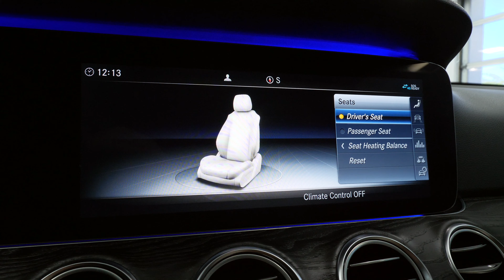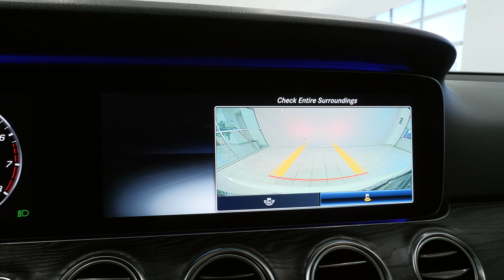Certified Pre Owned 2020 Mercedes-Benz E 350 Sedan - RA10295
This 2020 Mercedes-Benz E-Class E 350 is proudly offered by Mercedes Benz Of Arrowhead This CERTIFIED Mercedes-Benz includes: AMG LINE EXTERIOR, POLAR WHITE, LED LOGO PROJECTORS (SET OF 2) (PIO), PREMIUM PACKAGE, HD Radio, Heated Front Seat(s), Satellite Radio, Premium Sound System, Requires Subscription, Bucket Seats, MACCHIATO BEIGE/BLACK, MB-TEX UPHOLSTERY, WHEELS: 19" AMG TWIN 5-SPOKE, Tires - Front Performance, Aluminum Wheels, Tires - Rear Performance, BURMESTER SURROUND SOUND SYSTEM, Premium Sound System. Drive home in your new pre-owned vehicle with the knowledge you're fully backed by the CARFAX Buyback Guarantee. If you're going to purchase a pre-owned vehicle, why wouldn't you purchase one with CARFAX one-owner report. A rigorous inspection for safety and reliability makes this vehicle Certified Pre-Owned. Excellence, luxury and stature are just a few of the pillars this car is built upon. Drive any city's streets like you've lived there all your life using the navigation system on this Mercedes-Benz E-Class. Price. Performance. Protection. This vehicle has it all, including a manufacturer's warranty. Class defining, one-of-a-kind options are the standard with this Mercedes-Benz E-Class plus much, much more. This vehicle comes equipped with custom wheels.
Mercedes-Benz dealer on Bell Road Peoria AZ west of Interstate 17,North Scottsdale and North Phoenix
Award winning Mercedes dealer sales, service and parts